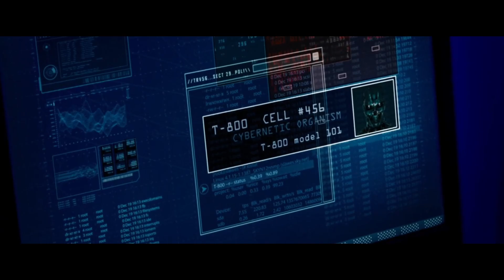Terminator Salvation - Opening Battle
Although Judgment Day has in fact occurred, the future for which John Connor (Christian Bale) was prepared has been partly altered by the appearance of a stranger named Marcus Wright (Sam Worthington). Connor must determine if Wright has been rescued from the past, or sent from the future. As the machines prepare for a final battle, Connor and Wright delve deep into Skynet's heart, uncovering a secret that could lead to the annihilation of mankind.

*** Rent or own full movie

*** Rent WW2 Movies